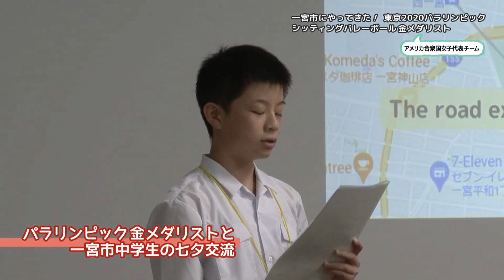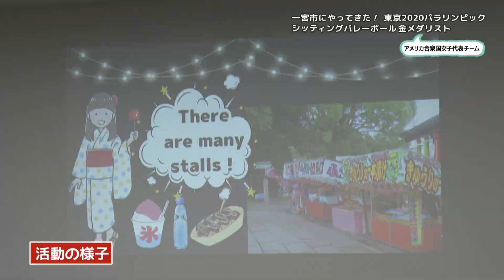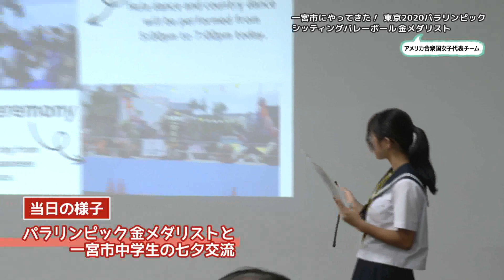「一宮市にやってきた！ 東京2020パラリンピック シッティングバレーボール金メダリスト」一宮市広報「I LOVE いちのみや」vol 681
東京2020オリンピック・パラリンピックでアメリカ合衆国代表チームのホストタウンだった一宮市。コロナが落ち着き、ついに交流事業が実現！
パラリンピック金メダリストからシッティングバレーボールのルールやプレーを学んだり、アメリカ代表、ウルフドッグス名古屋、来場者による交流試合を行いました。「七夕交流」では、市内の中学生が一宮市の概要や七夕まつりについて英語で紹介するなどし、アメリカと一宮市の絆を深めました。その様子をご覧ください。